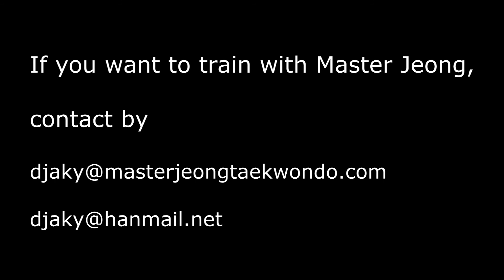Norway seminar in Oct 2017 (Day 1)